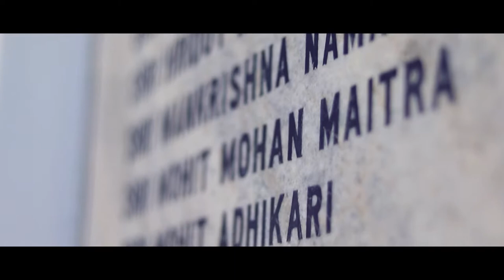Heaven Islands of Andaman Nicobar (Trailer)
This time we travelled to such a place that we have never expected that this part of India is really so beautyful like heaven. These unexplored Andaman Islands are really so insane.
This video is just a trailer complete vlog with full info  and detail will be streaming soon